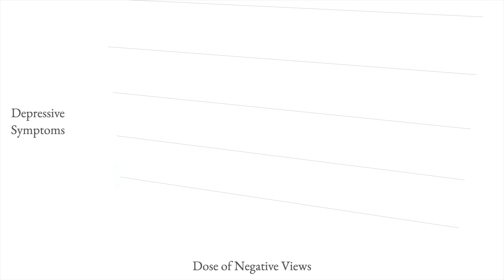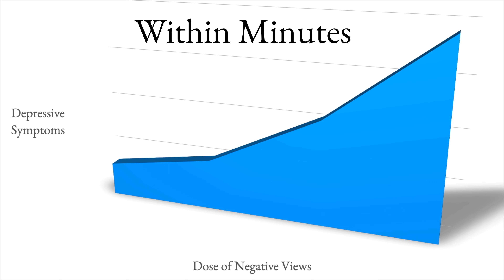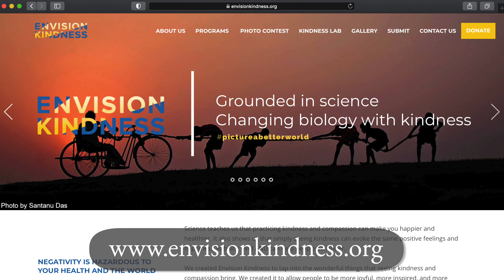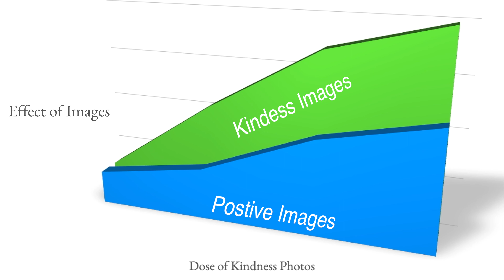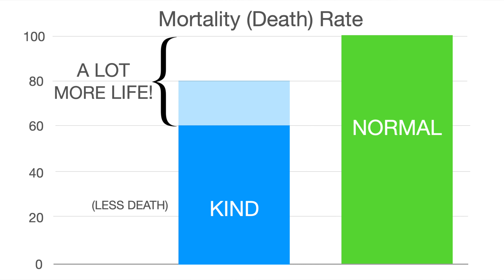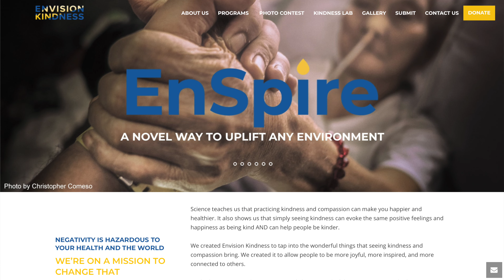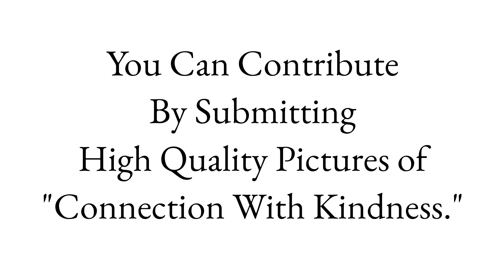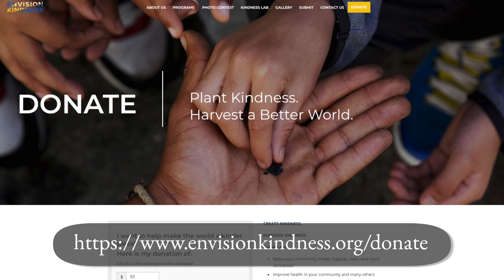Why Kindness Matters | Envision Kindness with Dr. David Fryburg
Can you "picture a better world?" That motto is exactly the driving force behind EnvisionKindess, a not-for-profit organizing by Dr. David Fryberg, MD. Moved by the effects he felt negatively by watching negative images in the news, David Fryberg decided to study if viewing positive images of people being kind could have a similar effect.

They found that the science proved that practicing kindness and compassion can make you happier and healthier. It also showed that simply seeing kindness can evoke the same positive feelings as being kind. This "journey to kindness" proves scientifically that there is a need for kindness images in an increasingly unkind world.

In this two part interview with Dr. David Fryberg, MD, we also discuss how this approach to kindness agrees with the whole-person healthcare approach of Lifestyle Medicine, championed by Dr. Marc Braman, MD.

Want to be happier? See how kindness matters and  EnvisionKindness.

And watch out for the upcoming 2021 Kindness Photo Contest. In the meantime, look at the photos from the 2019 Kindness Photo Contest.